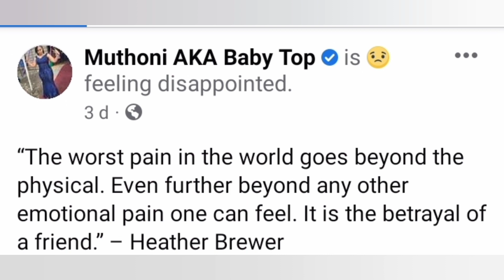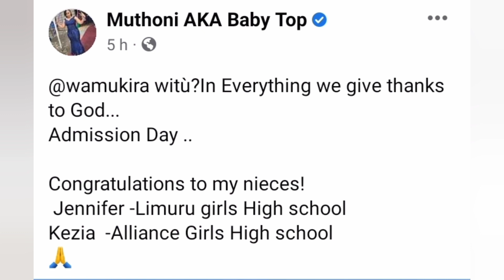NO MORE BETRAYAL!😕MUTHONI WA KIRUMBA ENA NDETO🤫